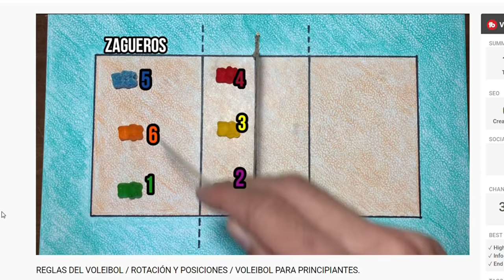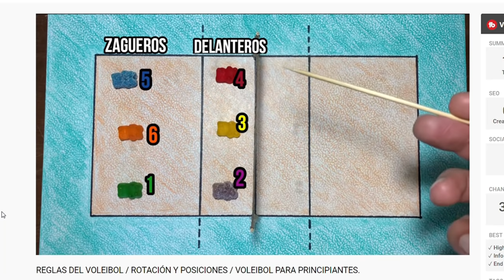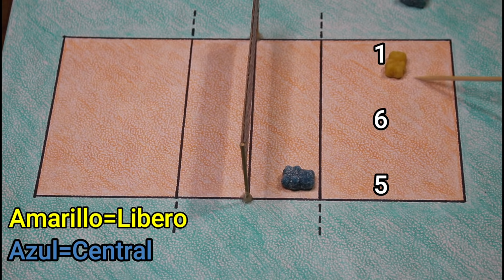¿QUÉ ES UN LIBERO EN VOLEIBOL?🏐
Hola a todos los pequeños gigantes, en este video explico como funciona la posición del libero. Espero que a todos les quede claro como se mueve dentro de la cancha y las reglas que involucran a esta posición.